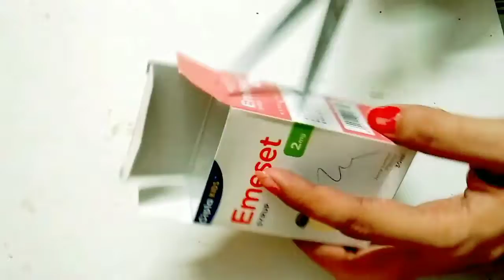Pen holder making idea/kids craft DIY/waste material usese.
Pen holder making idea for kids.how to make pen stand at home from waste material..